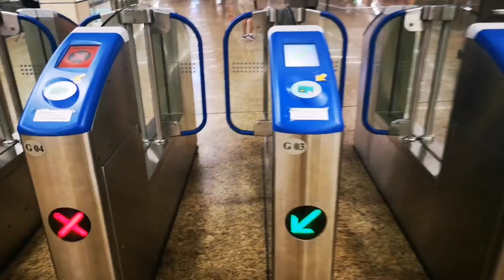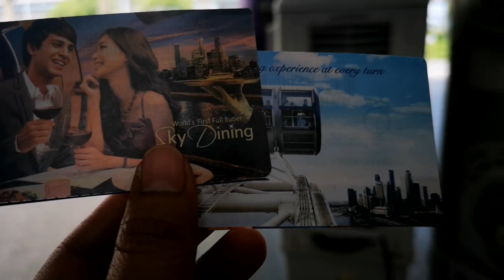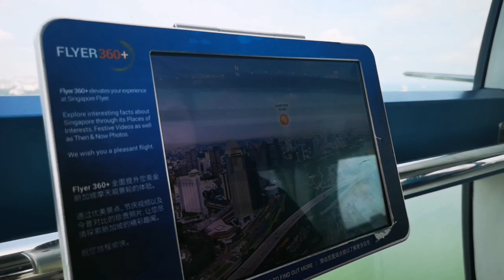Singapore Panoramic View | Singapore Flyer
Hello Travellers!

For today's video my sister and I Experienced the breathtaking, panoramic views on Asia’s largest observation wheel, Singapore Flyer.

This is Maria The Explorer saying KEEP TRAVELLING!

AmmaEstacio

Want to make your travel destination convenient?  Book now here!